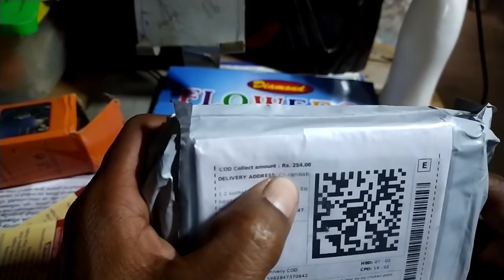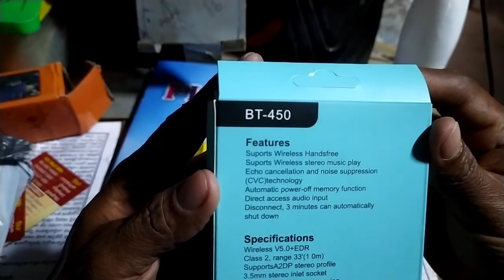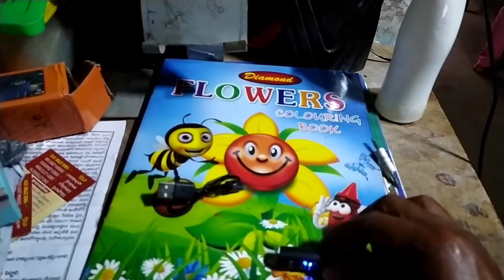Kuvi christian video songs 2022|kuvi jesus video songs 2022|koraputia kuvi christian songs/kuvisongs